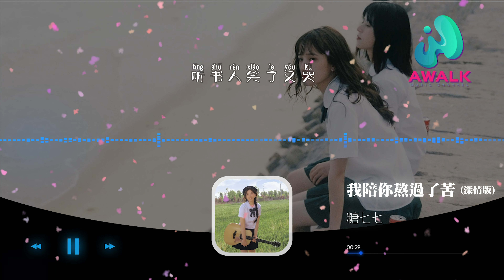糖七七 - 我陪你熬過了苦（深情版）（原唱：金池）【動態歌詞 | Pinyin Lyrics】【九月新歌】【AWALK MUSIC】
糖七七 - 我陪你熬過了苦（深情版）（原唱：金池） | 新歌不重復 | 不間斷播放 | 2021新歌推送 |
（溶洞音樂）抖音歌曲排行榜
▶︎微信：awalkmedia

QQ Music‣‣
網易雲音樂‣‣

歡迎點歌

▶︎作品介紹
作曲：邢榕
作詞：邢榕
原唱：金池
演唱：糖七七

▶︎歌詞在下面
說書人勇敢傾訴
聽書人笑了又哭
你卻沒有感應
沒有體悟沒有清楚
我曾經像個信徒
卻不看世間萬物
這一本傷感的書
主角沒有兩個出處
我陪你熬過了苦
她陪你享過了福
我輸的徹徹底底
她贏了全部
現在的一草一木
是我們從有到無
你卻看不懂我對你的付出
說書人勇敢傾訴
聽書人笑了又哭
你卻沒有感應
我曾經像個信徒
卻不看世間萬物
這一本傷感的書
我陪你熬過了苦
她陪你享過了福
我輸的徹徹底底
她贏了全部
現在的一草一木
是我們從有到無
我陪你熬過了苦
她陪你紅塵共度
明知道今後的路
沒有我一步
你的好你的全部
由她來替我守護
我卻不敢相信和你這一幕
形同陌路
我陪你熬過了苦
她陪你享過了福
我輸的徹徹底底
她贏了全部
現在的一草一木
是我們從有到無
我陪你熬過了苦
她陪你紅塵共度
明知道今後的路
沒有我一步
你的好你的全部
由她來替我守護

♪ 音樂宣傳

♪ 音樂發行

00:00:00  糖七七 - 我陪你熬過了苦（深情版） ♪ AWALK MUSIC ♪
00:00:52  副歌 (Chorus)